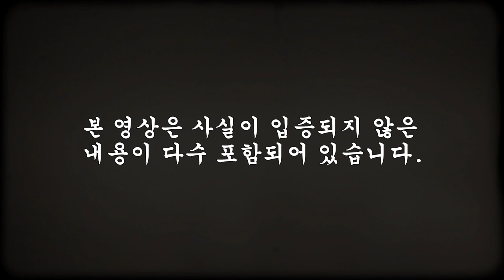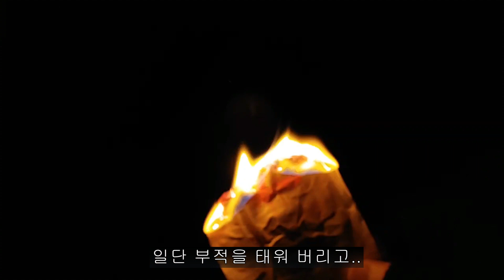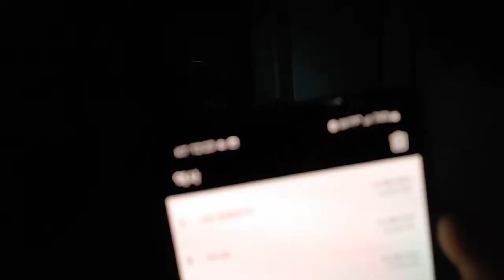"거 울" 이란 단어가 떠서 거울을 자세히 봤더니..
카톡 : ys4885
라인 : ys4885

現実的なゴースターハンターのホラー放送。
韓国での肺の経験。
日本の視聴者の方々に多くの関心お願いします。
良い購読。あなたが選んだら、ありがとう。

I am a Ghost Hunter in Korea.
I often studied ghosts and studied ghosts.
The content is a terrible place where ghosts appear.
I broadcast where ghosts appear